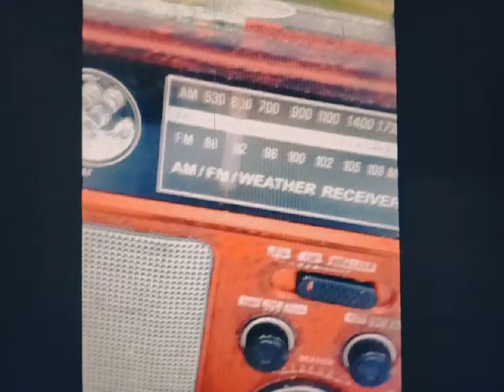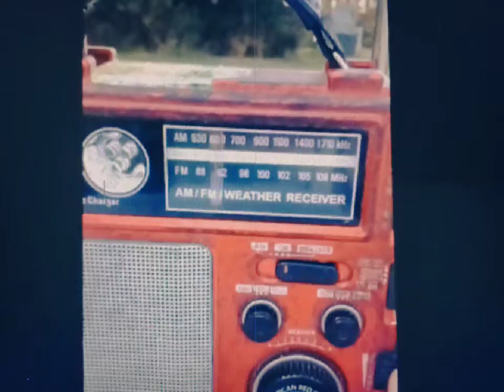NOAA WEATHER RADIO IN BUFFALO NY